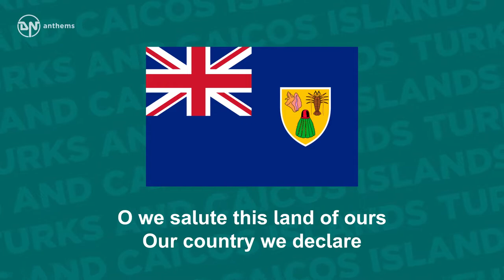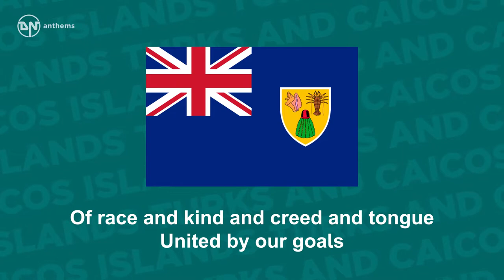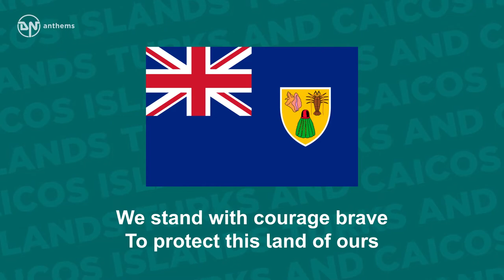Anthem of the Turks and Caicos Islands - This Land of Ours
The national song of the Turks and Caicos Islands.

Lyrics in English:
O we salute this land of ours
Our country we declare
This promise land with its beauties grand
Though small it is our own
Turks & Caicos, Turks & Caicos
Our country firm and free
Our allegiance Turks & Caicos
We pledge and we affirm.
Our people forged and blend
With multiplicity
Of race and kind and creed and tongue
United by our goals
From the east, west, north and south
Our banks and oceans meet
Surrounding sands and hills of glee
Our pristine beauties see
We stand with courage brave
To protect this land of ours
With Islands scattered here and there
With trust in God we stand